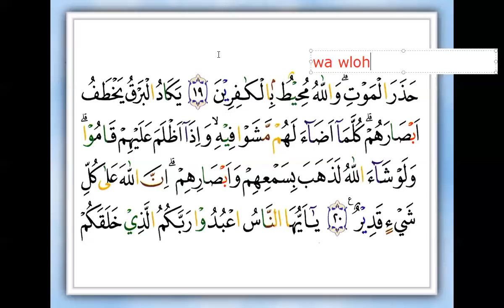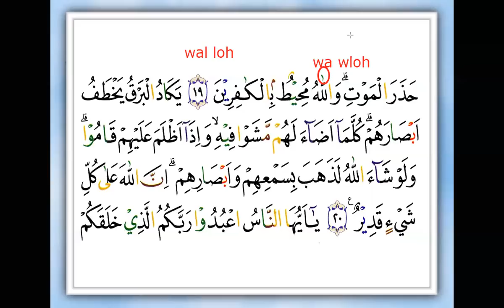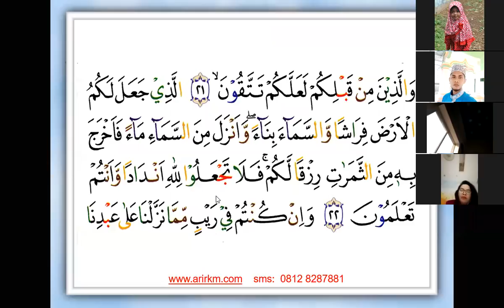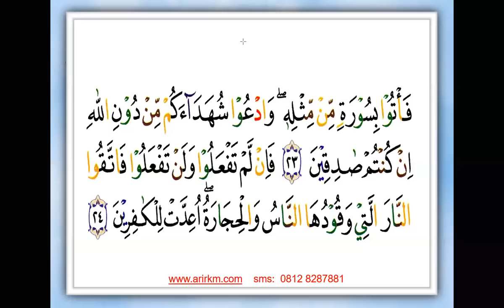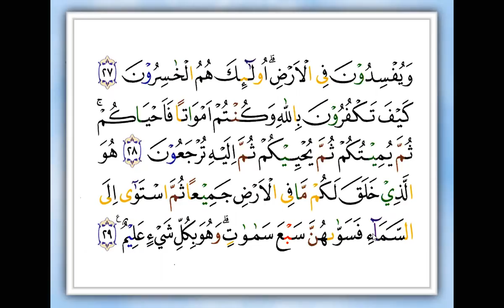SONY LAMPUNG - BELAJAR SURAT AL-BAQOROH -1- 26 - NGAJI ONLINE -ARIRKM